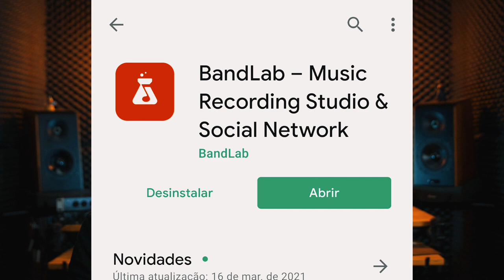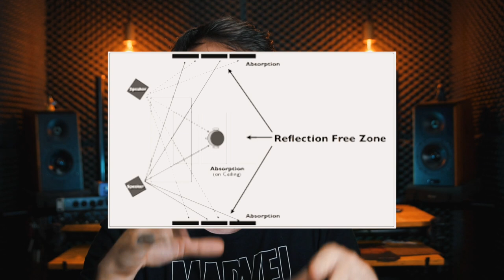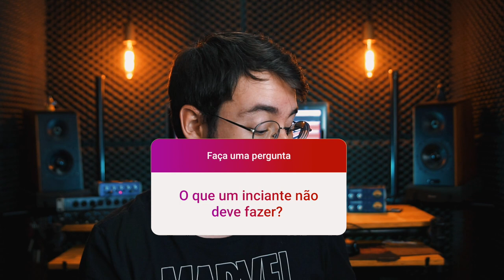QUAL O MAIOR ERRO DE UM INICIANTE? - Pergunte ao Mazza #1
Peguei as perguntas mais interessantes que recebi e fiz um vídeo respondendo.

Ficou alguma dúvida, mano?

⚠️ Me pergunta aqui nos comentários ou me chama no Instagram: Instagram.com/danimazza